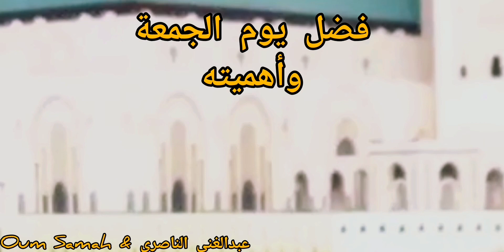فضل يوم الجمعة وأهميته